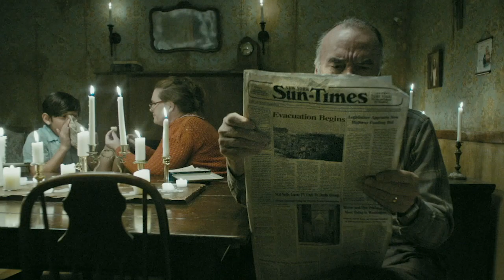Darkness in Tenement 45 l Official Trailer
AVAILABLE TO BUY AND RENT NOW!

a FLYING WOMAN production
NICOLE TOMPKINS as Joanna
CASEY KRAMER as Martha
KEYON BOWMAN as Walter
ANTHONY MARCIONA as Horen
TRACIE LOCKWOOD as Shannon
MELISSA MACEDO as Isolina

Casting by AMANDA RICHARDS
Executive Producers PHILIP CHAMPAGNE, TIM R. KELLEY, SUSAN MOORE, JORI LYNN RICHMAN
Co-Producer KELLY BUMFORD
Costume Designer LAURA CRISTINA ORTIZ
Production Designer CAITLIN NICOLE WILLIAMS
Editor BECA MARQUES
Director of Photography Carissa Dorson
Produced by CRYSTAL COLLINS, NICOLE GROTON, SIMONE LAPIDUS
Written and Directed by NICOLE GROTON